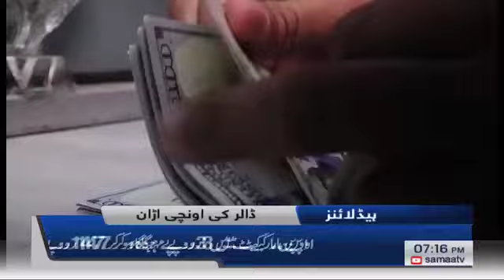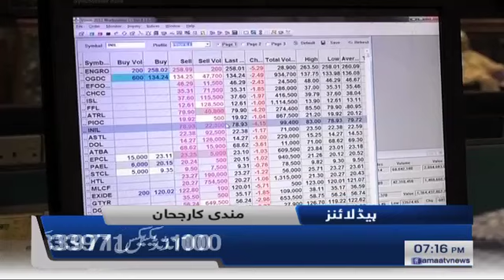Samaa Headlines - 7PM - 16 May 2019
حکومت کا موقف ۔ ۔ ۔